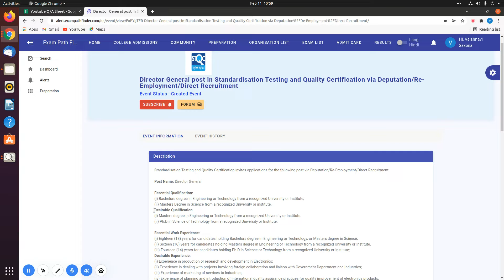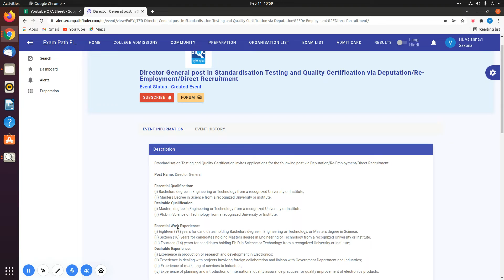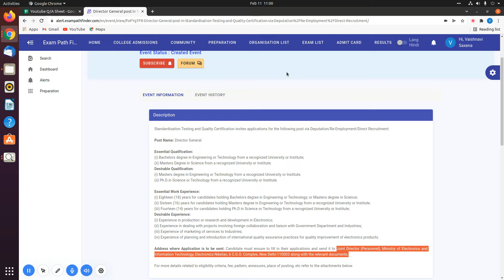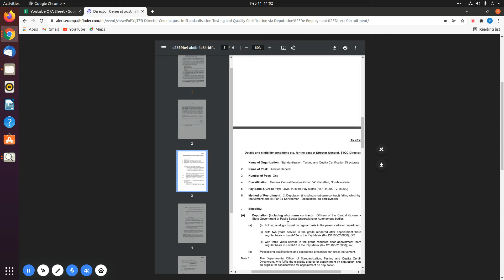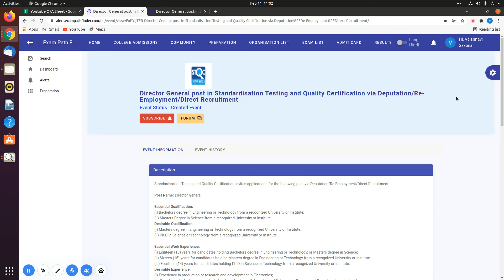Director General post in Standardisation Testing and Quality Certification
sarkarinaukri govtjobvacancy jobs epf exampathfinder dierctor_general standardisation_testing quality_certification deputation re-employment#direct_recruitment#standardisationtestingjobs2022

10th Pass Sarkari Naukri 2022,सरकारी नौकरी March 2022, Jobs june 2022,Employment News,